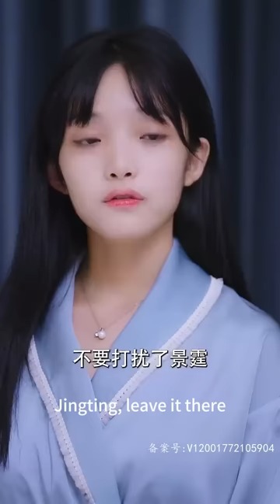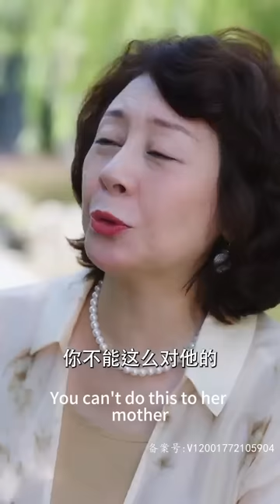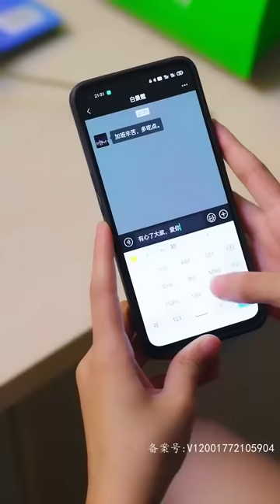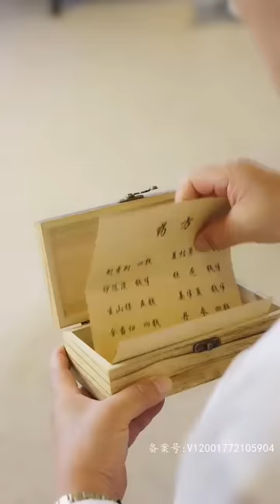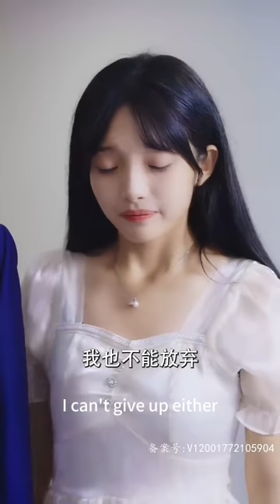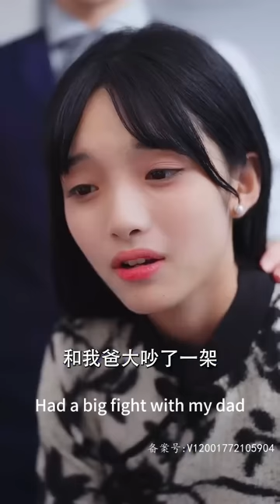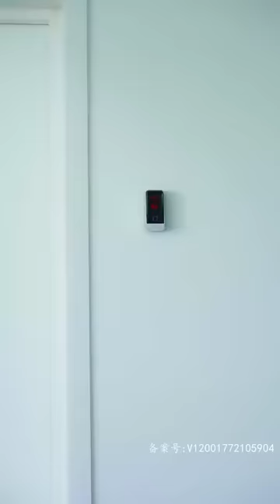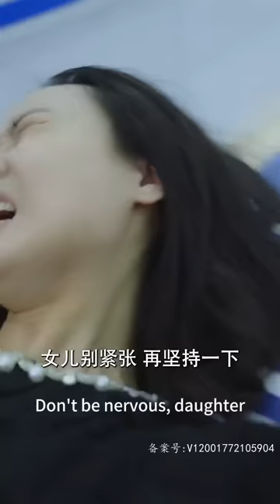灰姑娘被賣給是植物人的霸總，婚後他被渣男欺負侮辱，植物人老公突然睜開眼睛，暴打欺負女孩的人，把她放在手心裡狠狠寵愛！